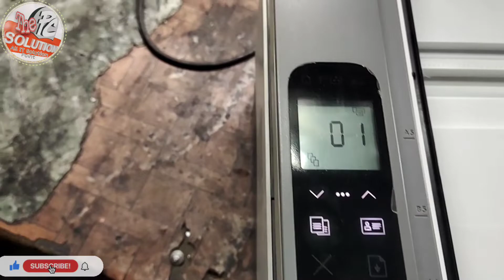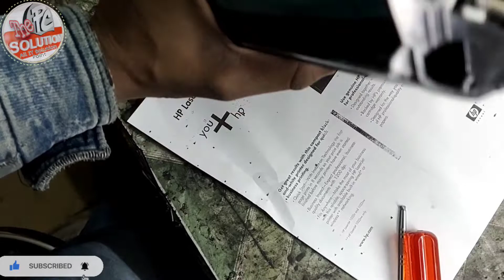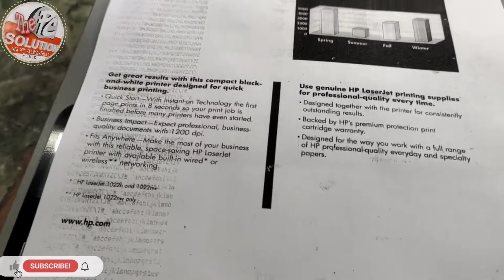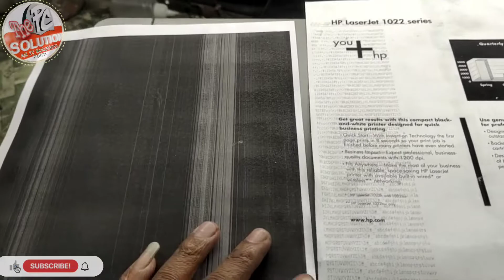Hp 1200a 1200w Low Quality printing Printing//Hp Newerstop 1200w White Line Problem Solution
नमस्‍कार दोस्‍तों,
हमारे चैनल "The PC Solutions" में आप सभी का बहुत बहुत स्‍वागत है, आजकल लगभग हर किसी के पास कम्‍प्‍युटर, लैपटॉप, और प्रिंटर है, जिसमें कभी न कभी कुछ समस्‍याएं जरूर आती है, लेकिन हम उसे कभी कभी ठीक करने में सफल नही हो पातें है,, इसी बात को ध्‍यान रखतें हुए हम कई प्रकार के Troubleshooting से संबंधित विडियों हिन्‍दी भाषा में बनाते रहतें हैं, जिससे आप घर बैठे अपने कम्‍प्‍युटर, लेपटाप, प्रिंटर की समस्‍या को खुद हल कर सकें, हमारे चैनल को जरूर करें, ताकि आप तक इन सभी से संबंधित जानकारी युक्‍त विडियों पहुंच सके,,
दोस्तों इस Channel पर आपको मिलेगी  कम्प्यूटर, प्रिंटर, सॉफ्टवेयर एवं लैपटॉप से सम्बंधित सभी प्रकार की विडियो जिसमें है -
1- Computer Software Tutorials
2- Computer Hardware Videos
3- Computer Tips & Tricks
4- Laptop Tips&Tricks
5- Printer Repairing
6- Cartridge Refiling

धन्‍यवाद
आपका दोस्‍त
"The PC Solutions"
किसी भी प्रॉब्लम के लिए व्हाटसप करे
Online Printer Repair के लिए
Hp Epson canon TVS